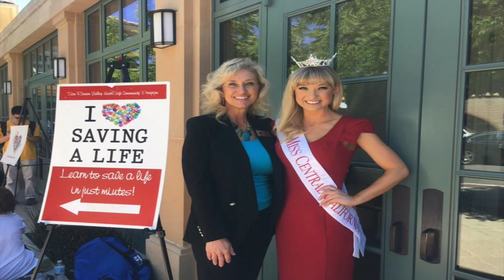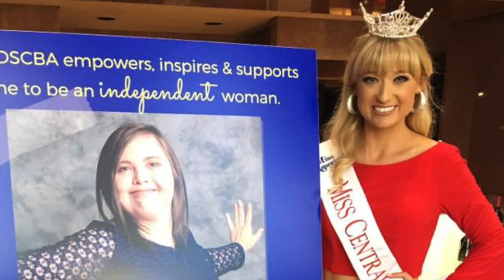Miss Central California 2017 Farewell